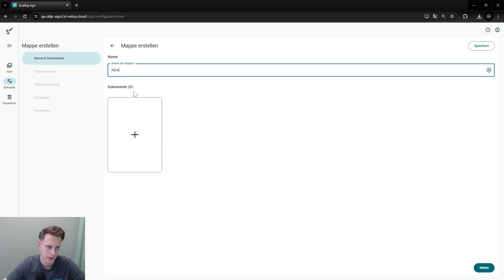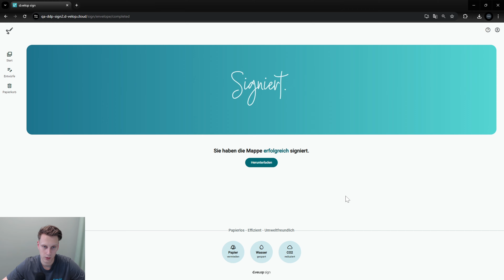So kannst du einen digitalen NDA unterschreiben | d.velop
Ein NDA unterschreiben bzw. NDA digital unterschreiben geht einfach und sicher mit d.velop sign. Ein Non-Disclosure Agreement (NDA) ist ein wesentlicher Bestandteil vieler Geschäftsbeziehungen, da es den Schutz sensibler Informationen sicherstellt. In der digitalen Ära haben sich die Methoden zum Unterzeichnen dieser Verträge weiterentwickelt, was Prozesse erheblich vereinfacht und beschleunigt. Ein NDA digital zu unterschreiben bietet nicht nur erhöhte Effizienz, sondern auch verbesserte Sicherheit und rechtliche Anerkennung. Dieses Video zeigt, wie Du ein NDA digital unterschreiben kannst und welche Vorteile dies mit sich bringt. Durch die Nutzung moderner Technologien wird der Schutz vertraulicher Informationen einfacher und zuverlässiger. Erfahre mehr über die Vorteile und den Prozess des digitalen Unterschreibens eines NDA.

Du möchtest mehr über die digitale Unterschrift d.velop sign erfahren? Hier findest du weitere Informationen: